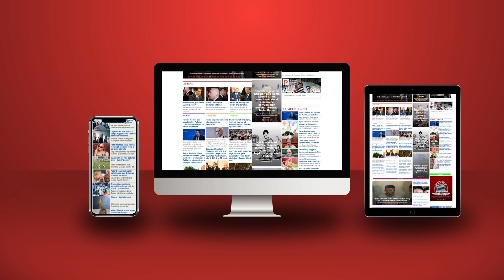Belinda dhe borëpastruesja